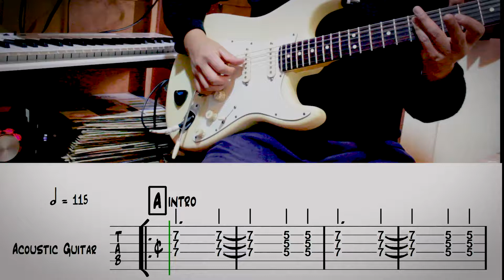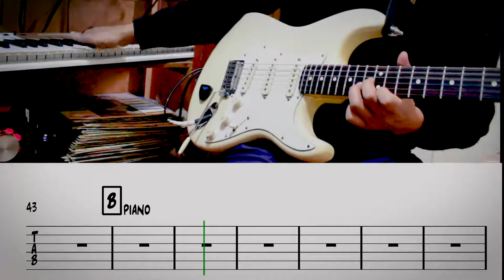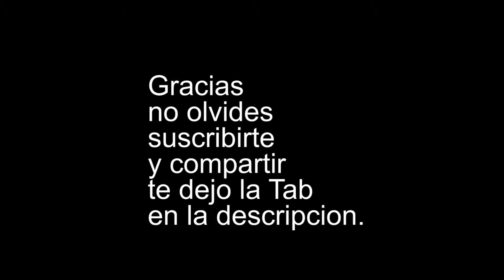# 012 Cómo tocar "El eléctrico" LOS DESTELLOS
Para obtener el Backing Track (pista sin guitarra) y la Tablatura en PDF escríbeme al 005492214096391